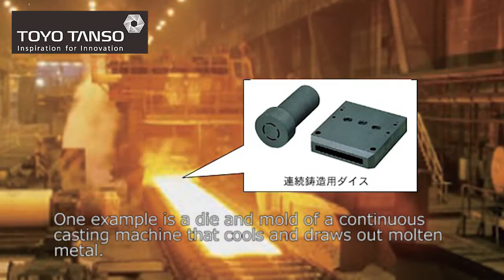Product Application ~Continuous Casting Dies~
This is an introductory video showing isotropic graphite being used as a "continuous casting dies". Graphite has self-lubricating properties and is a material that does not react easily with metals, so it is used as a die for continuous casting of copper and aluminum.

Toyo Tanso became the first company in the world to successfully mass produce 'isotropic graphite'., in line with its basic philosophy of "manufacturing completely novel products." Since then, the company has expanded its activities in a wide range of business fields.

《Company profile》
As a specialist manufacturer of high-performance carbon, Toyo Tanso pursued ideal quality, conducted extensive research and development, and in 1974 became the first company in the world to successfully mass produce 'isotropic graphite'.
Since our founding, We have a DNA that has been handed down : manufacturing completely novel completely novel products.
These are "development capability" to meet the stringent needs of cutting-edge and high-tech fields, "product capability" to respond with quality and an extensive product range, and "proposal capability" to meet the needs of customers around the world.
Since then, our company has expanded its activities in a wide range of business areas that support everything from daily life to industry, including semiconductors, automobiles, industrial machinery, home electronics, medical equipment and aerospace.
While our material production bases are concentrated in Japan, the Toyo Tanso group has established subsidiaries in countries and regions in North America, Europe and elsewhere in Asia that carry out machining, added-value treatment, and sales.

東洋炭素は、高機能カーボンの専業メーカーとして理想の品質を追求し、研究開発を重ね、1974年に世界に先駆けて「等方性黒鉛」の量産化に成功しました。
当社には「どこにもないものをつくるという創業以来受け継がれてきた、DNAがあります。
それは、先端分野・ハイテク分野の厳しいニーズに応える「開発力」、品質と豊富なラインナップでお応えする「製品力」、世界中のお客様のニーズに対応する「提案力」。それらによって以来、半導体・自動車・産業機械・家電・医療機器・航空宇宙など、暮らしから産業までを支える幅広い事業領域で活躍の場を拡げてきました。
また、東洋炭素グループでは、素材の製造拠点を日本に集約する一方、北米、欧州、アジアの国・地域に、加工、付加価値処理や販売を行う現地法人を設置しています。